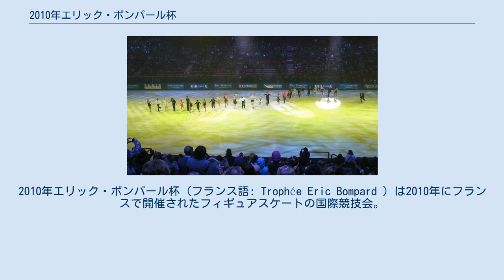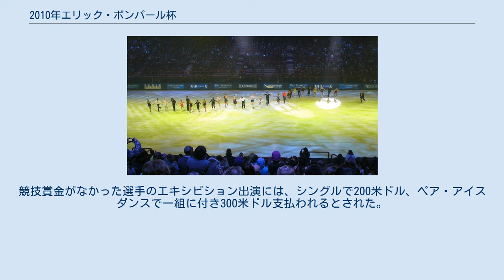2010年エリック・ボンパール杯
エリック・ボンパール杯
2010年エリック・ボンパール杯（フランス語: Trophée Eric Bompard ）は2010年にフランスで開催されたフィギュアスケートの国際競技会。
世界選手権シリーズである2010/2011 ISUグランプリシリーズを構成した。
 2010年エリック・ボンパール杯は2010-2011年シーズンのエリック・ボンパール杯で、国際スケート連盟主催2010/2011年シーズンISUグランプリシリーズの第6戦である。
シニアクラスの男女シングル、ペア、アイスダンス競技が2010年11月24日から28日にかけて、フランス・パリのパレ・オムニスポール・ド・パリ・ベルシーで行われた。
 2010/2011 ISUグランプリシリーズ全6大会、男女シングル各12名、ペア各8組、アイスダンス各10組の出場選手は、1選手につき最大2大会まで、2010年世界フィギュアスケート選手権の成績、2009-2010年シーズンベストスコアランキング、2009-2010年シーズン終了時のISUフィギュアスケート世界ランキング、及び過去の世界フィギュアスケート選手権の成績に基づいて選手個人に対し招待がなされた。
 今大会開催国の統括団体であるフランス氷上競技連盟に対しては、今大会の各種目定員のうち最大2人(組)の出場枠が用意された。
 出場辞退、追加招待、開催国推薦選手は次の通り。